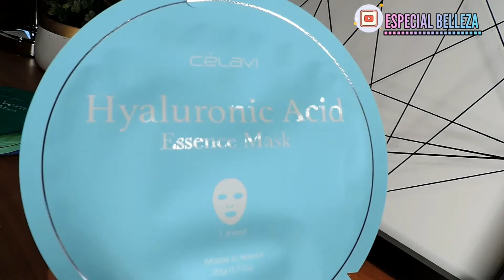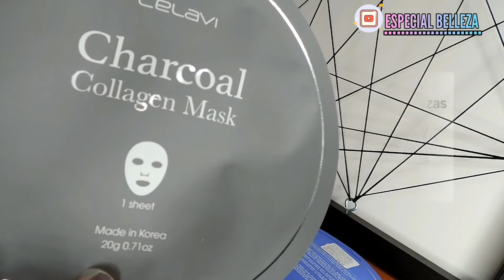🄼🄰🅂🄲🄰🅁🄸🄻🄻🄰🅂 🄲🄾🅁🄴🄰🄽🄰🅂 [CELAVI] Hyaluronic Acid, Aloe Vera, Cucumber, Blueberry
CÉLAVI es una de las marcas de mascarillas coreanas que puedes conseguir en Renatta Cosmetics, también se encuentran en varias tiendas del centro de la Ciudad de México, contienen esencia de Hyaluronic Acid, Bluenerry, Aloe Vera, Charcoal, Cucumber y  Grean Tea.

Utiliza de 2 a 3 mascarillas por semana.